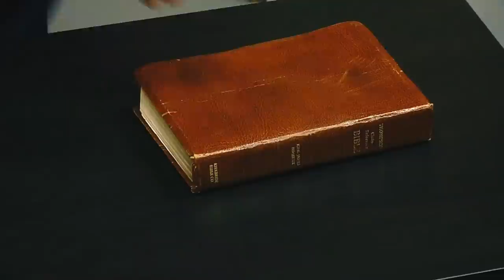12/12/21 Let the Ego Die (Church)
JLP talks about being sick. We talk about stillness and ego death. Bring Christianity back. Biblical Q: Should women speak in church?
0:00:00 Sun, Dec 12, 2021
0:02:05 Jesse's back! on being sick
0:16:27 Fasting, thoughts, ego death
0:31:14 60 Minutes [Reality Winner]
0:40:10 Feedback: Feeling good
0:44:55 Feedback: Feeling worse
0:49:06 Feedback: Emotions, a time for everything
0:54:05 JLP: Faith and prayer
0:56:25 Feedback: Devil doesn't want you still
0:59:38 Feedback: Ladies on the Silent Prayer
1:09:35 JLP: Stop worrying. Bring Christianity back
1:14:44 Feedback: Never but another above you
1:20:00 JLP: Passing Christianity to millennials
1:25:30 Biblical Q: Women speak in church?
1:36:30 JLP on Biblical Question
1:40:33 JLP: Closing and announcements

Church with Jesse Lee Peterson, Sunday, December 12, 2021: Jesse's back! He talks about being sick, and observations. A woman fasts, then overeats, and her thoughts go crazy. Endure the ego pain. Jesse tells about watching a young woman Reality Winner on 60 Minutes, who cut herself and got addicted to drugs in prison. We talk about feeling good, feeling worse, and a time to mourn. Bring Christianity back — pass it on to millennials and Gen Z. Never put another human being above you. Biblical Question: Should women be allowed to speak in church?

ANNOUNCEMENT: Women's Forum third Thursday, December 16, 2021, 7 PM at BOND. Thank you!

Church with Jesse Lee Peterson, Sunday 11 AM Pacific Time at BOND in Los Angeles, California, USA

ALT. MEDIA